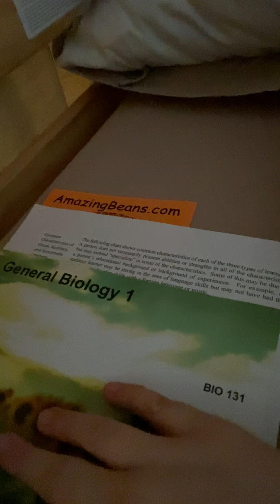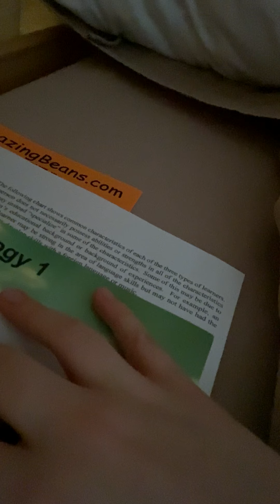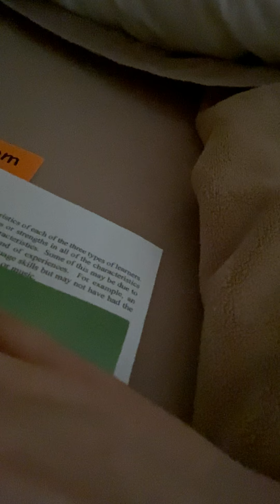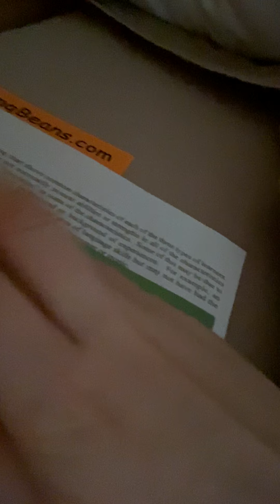Blowing Softly & More Book Tapping ASMR